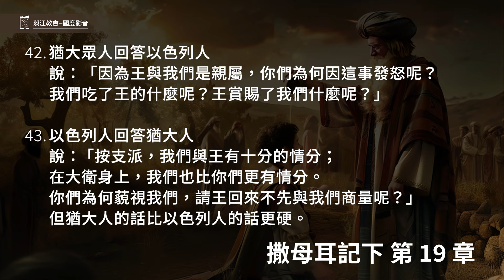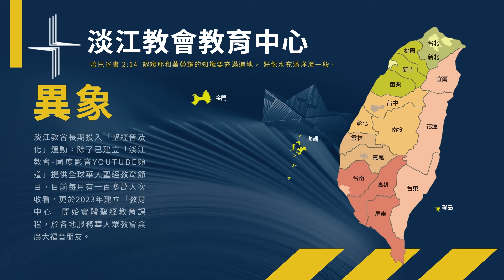240919 撒母耳記下 19章31~43節 以色列人因懼怕討好大衛王 (附小組討論題庫於留言區)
撒母耳記下 19章31~43節
31.基列人巴西萊從羅基琳下來，要送王過約但河，就與王一同過了約但河。
32.巴西萊年紀老邁，已經八十歲了。王住在瑪哈念的時候，他就拿食物來供給王；他原是大富戶。
33.王對巴西萊說：「你與我同去，我要在耶路撒冷那裡養你的老。」
34.巴西萊對王說：「我在世的年日還能有多少，使我與王同上耶路撒冷呢？
35.僕人現在八十歲了，還能嘗出飲食的滋味、辨別美惡嗎？還能聽男女歌唱的聲音嗎？僕人何必累贅我主我王呢？
36.僕人只要送王過約但河，王何必賜我這樣的恩典呢？
37.求你准我回去，好死在我本城，葬在我父母的墓旁。這裡有王的僕人金罕，讓他同我主我王過去，可以隨意待他。」
38.王說：「金罕可以與我同去，我必照你的心願待他。你向我求什麼，我都必為你成就。」
39.於是眾民過約但河，王也過去。王與巴西萊親嘴，為他祝福，巴西萊就回本地去了。
40.王過去，到了吉甲，金罕也跟他過去。猶大眾民和以色列民的一半也都送王過去。
41.以色列眾人來見王，對他說：「我們弟兄猶大人為什麼暗暗送王和王的家眷，並跟隨王的人過約但河？」
42.猶大眾人回答以色列人說：「因為王與我們是親屬，你們為何因這事發怒呢？我們吃了王的什麼呢？王賞賜了我們什麼呢？」
43.以色列人回答猶大人說：「按支派，我們與王有十分的情分；在大衛身上，我們也比你們更有情分。你們為何藐視我們，請王回來不先與我們商量呢？」但猶大人的話比以色列人的話更硬。